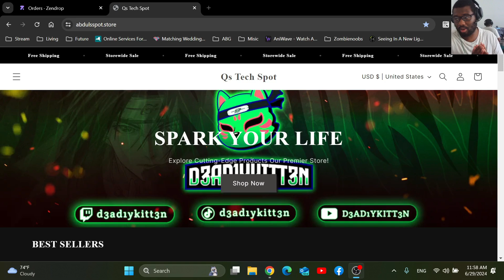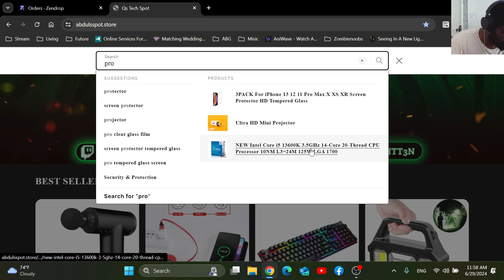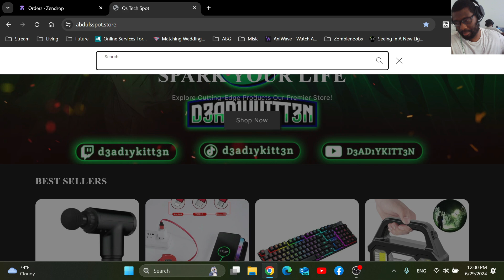I OWN THIS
Code First at checkout